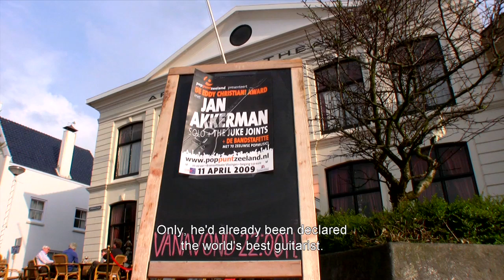Jan Akkerman receives fourth SENA European Guitar Award/Eddy Christiani Award